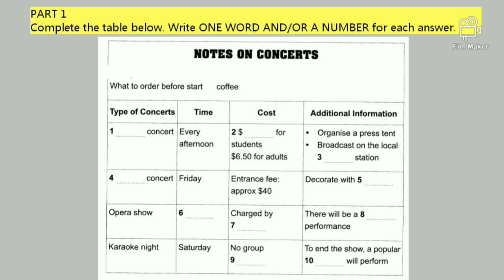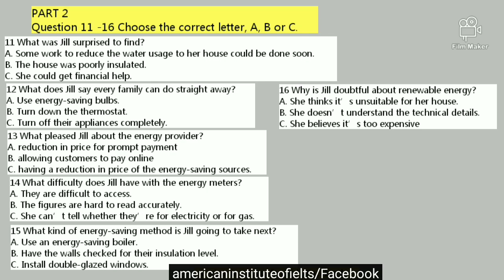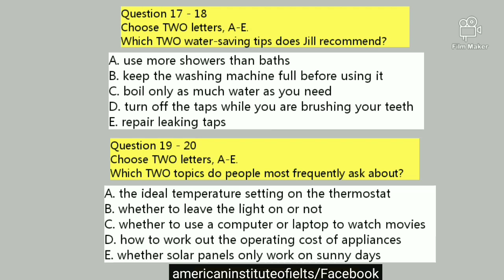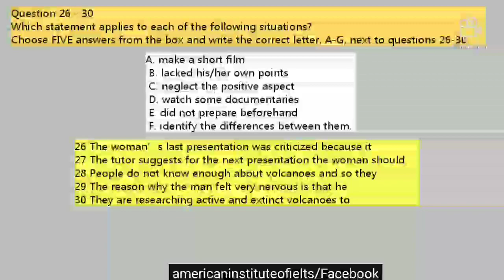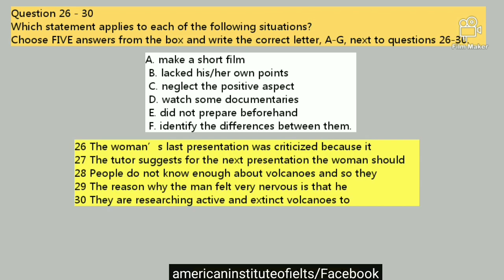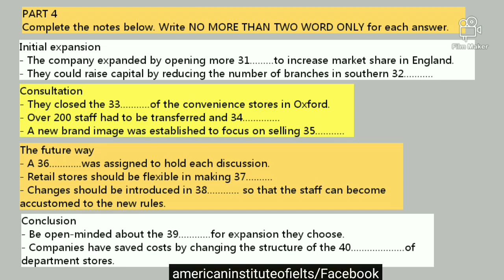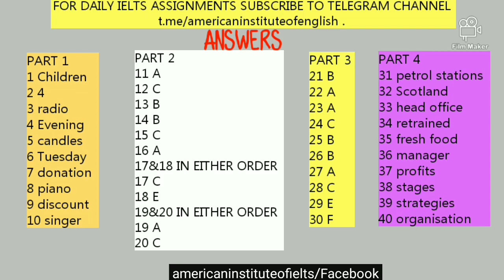Notes on Concert (IELTS LISTENING TEST)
This Course Includes:

10 complete (4 modules) mock tests

15 hours of on-demand video instructions

400 IELTS 8+ Vocabulary & Phrases

accurate answers

15-min Free Immigration Consultant Appointment

MODIFIED LISTENING TEST WITH ANSWERS